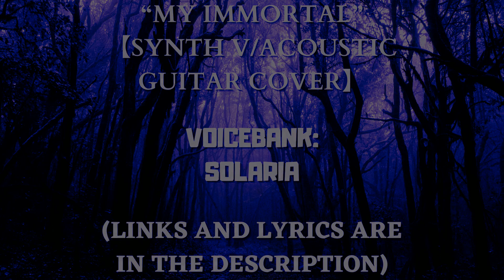【Solaria】 “My Immortal” 【Synth V/acoustic guitar cover】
This is my cover of “My Immortal” by Evanescence, using the Synth V voicebank, Solaria.  I hope that you enjoy it!

Voicebank used: Solaria
Fine-tuned by: BiroZombie

You used to captivate me
By your resonating light
Your face, it haunts
My once pleasant dreams
Your voice it chased away
All the sanity in me